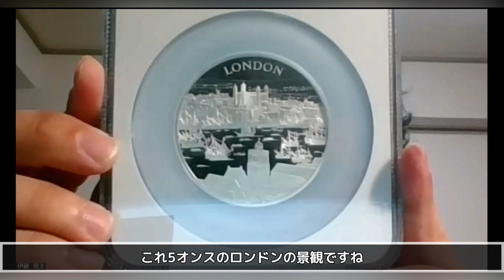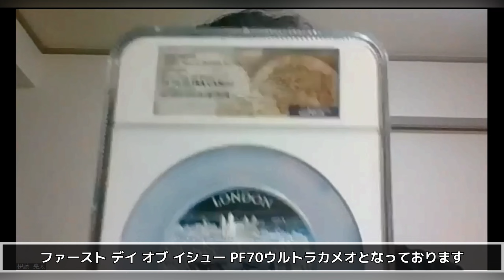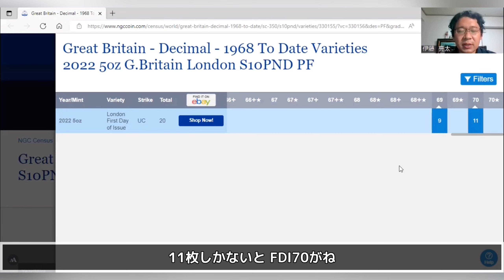【鑑定帰還シリーズ㊵】５ozはやっぱり不利！？ ロイヤルミント シティ・ビューズ 都市景観 ロンドン５oz銀貨の鑑定結果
今回は、鑑定帰還シリーズ㊵ということで、ロイヤルミント、シティービューシリーズ、ロンドン、5ozプルーフ銀貨の鑑定結果です。さて、鑑定やいかに！？

■City Views London 2022 UK 5oz Silver Proof Coin
・Struck in 999 fine silver
・Start a collection of coins celebrating iconic city views
・Celebrate one of London’s most culturally important buildings